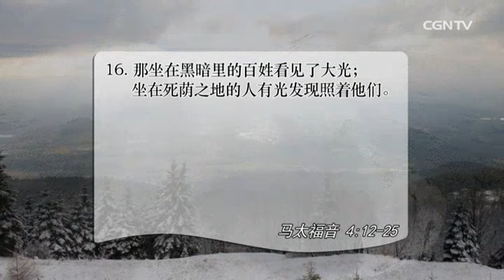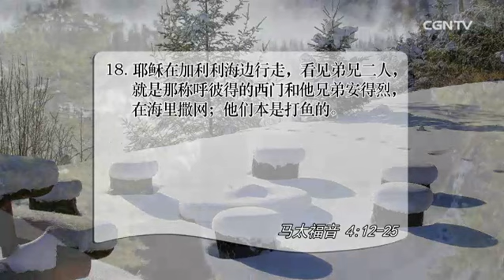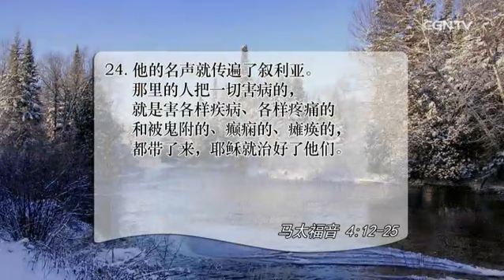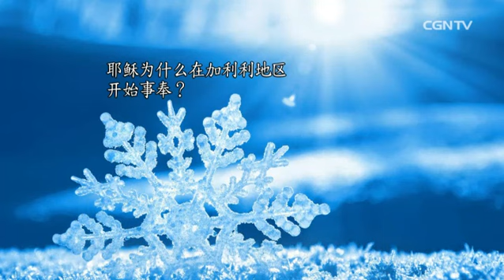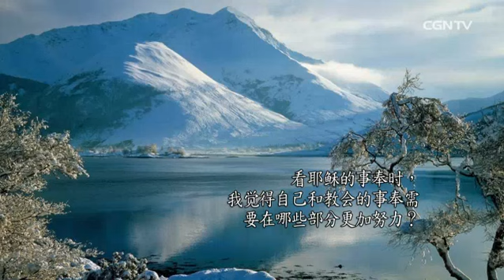[活泼的生命] 01.11.2016 为了传扬天国福音的使命! (马太福音 4:12~25)